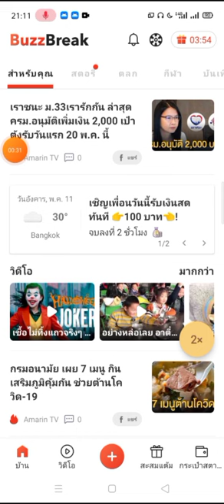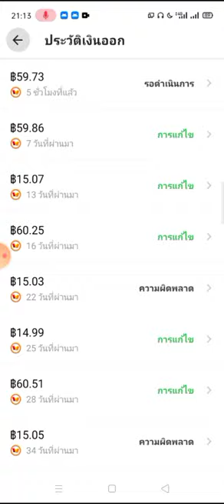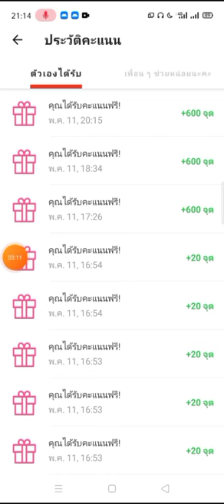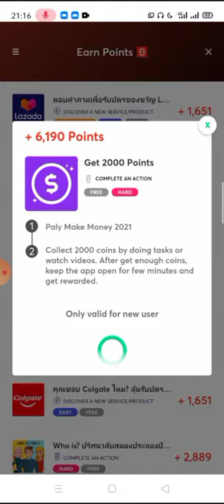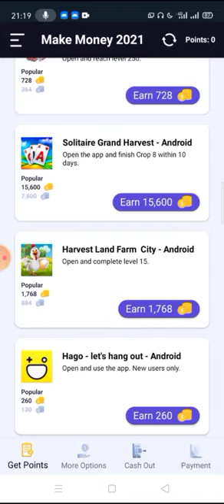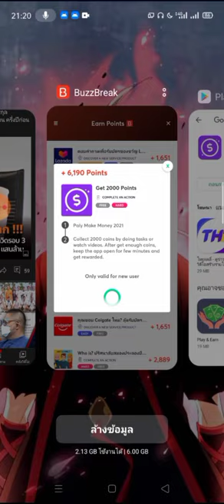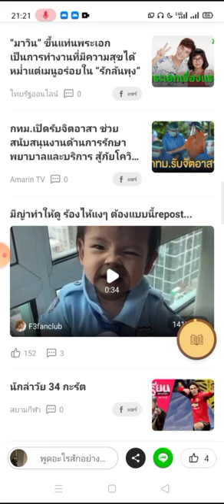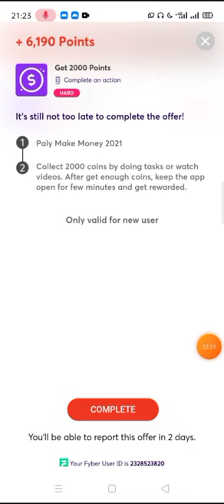แอพหาเงินออนไลน์ หาเงินเข้า Wallet สัปดาห์ละ 60฿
วิธีหาคะแนน
1.ล็อคอินประจำวัน
2. รับคะแนนทุกชั่วโมงๆ
3. อ่านข่าว 50 ครั้ง
4. กดรับกล่องของขวัญ 50 ครั้ง
5. ดูวิดิโอ 50 ครั้ง
6. หมุนวงล้อ

ใช้เวลาอ่านทั้งหมด ประมาณ 33-35 นาที

Buzz Break เป็นแอพฟรีที่ถอนเงินได้ 100%

รหัสอ้างอิง: B00427771

ลิ้งค์โหลด = ฉันได้รับเงินสดง่ายๆ จากการอ่านข่าวใน บัสเบรค! เข้าร่วมโดยใช้ลิงก์การอ้างอิงของฉัน เพื่อรับโบนัสพิเศษ, ป้อนรหัสอ้างอิงของฉัน B00427771 หลังจากคุณจะเริ่มใช้งาน